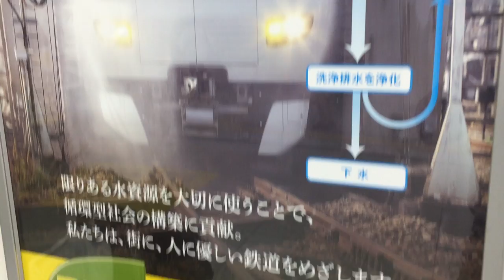Shinkansen Bullet Train wash!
cleaning shinkansen